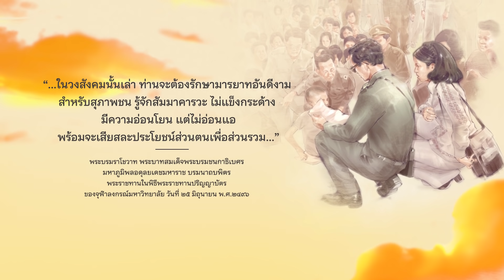“นครป่าหลากลายหลายชีวิต” ตอนที่ ๖ “เสือเล็กอ่อนโยนแต่ไม่อ่อนแอ”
“นครป่าหลากลาย หลายชีวิต” ตอนที่ ๖
“เสือเล็กอ่อนโยนแต่ไม่อ่อนแอ”

แรงบันดาลใจจากภาพวาดฝีพระหัตถ์ ชุด หลากลายหลายชีวิต สู่ตัวการ์ตูน “เสือเล็ก จุฬาภรณ์ สวยอย่างสงบเสงี่ยม” ผู้มีมารยาทอันดีงาม มีความอ่อนโยนแต่ไม่อ่อนแอ

ถ่ายทอดเรื่องราวศาสตร์พระราชาจากพระบรมราโชวาทใน พระบาทสมเด็จพระบรมชนกาธิเบศร มหาภูมิพลอดุลยเดชมหาราช บรมนาถบพิตร ความว่า

"...ในวงสังคมนั้นเล่า ท่านจะต้องรักษามารยาทอันดีงาม สำหรับสุภาพชน
รู้จักสัมมาคารวะ ไม่แข็งกระด้าง มีความอ่อนโยน แต่ไม่อ่อนแอ
พร้อมจะเสียสละประโยชน์ส่วนตรเพื่อส่วนรวม..."

พระบรมราโชวาท พระบาทสมเด็จพระบรมชนกาธิเบศร มหาภูมิพลอดุลยเดชมหาราช บรมนาถบพิตร
พระราชทานในพิธีพระราชทานปริญญาบัตรของจุฬาลงกรณ์มหาวิทยาลัย เมื่อวันที่ ๒๕ มิถุนายน พ.ศ. ๒๔๙๖